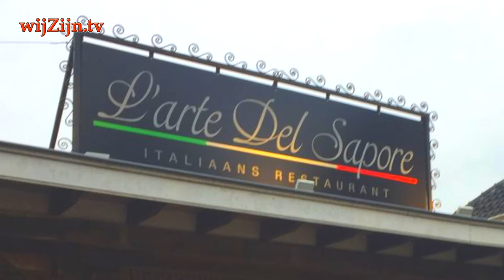Dedemsvaart: 2e tot 5e kandidaat uitgenodigd - Dancing an de Voart 2020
Vrijdagavond 31 januari 2020 werden de resterende kandidaten overvallen. Vier maal een JA voor deelname aan Dancing aan de Vaart 💃🕺 Nanet, Gianluca, Jan August en René doen mee 👌

Wederom gingen leden van Jubal samen met Danny op pad om nog vier kandidaten voor Dancing aan de Vaart te vragen! Als eerste naar de BoxX waar Nanet werd gevraagd en haar antwoord luide ja! Op naar de volgende; naar Ristorante L'arte Del Sapore om Gianluca te vragen en ook daar werd met een brede lach JA gezegd.

Nummer drie werd thuis overvallen; Jan August van Augie Attracties & Events waar ook het antwoord luide Ja ik doe mee! En als laatste werd René van Eetcafé de Kalkwieke gevraagd en met een JA als antwoord zijn de 5 deelnemers voor Dancing aan de Vaart compleet (Simon van Service Apotheek werd al eerder gevraagd) en kan er geoefend worden voor de finale die 20 juni plaats zal vinden! 🥳💃🕺